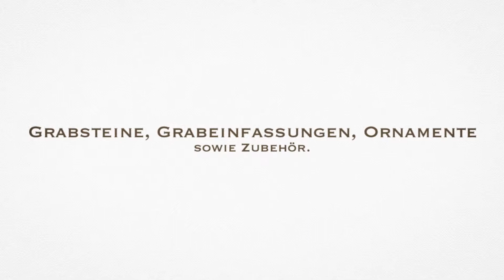Grabmale Marshall - Grabmale, Denkmäler in Berlin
Herzlich willkommen bei Grabmale Marshall, Ihrem vertrauensvollen Fachsteinmetz aus Berlin. Seit 2005 arbeite ich Tag für Tag mit dem wandelbaren Medium Stein. Mein Anliegen ist es, mit Ihnen gemeinsam Ihre Wünsche und Vorstellungen handwerklich versiert umzusetzen. Eine umfassende Beratung zu Grabsteinen, Grabeinfassungen, Ornamenten sowie Zubehör ist Ihnen bei mir gewiss. Gerne bespreche ich mit Ihnen mögliche Ausarbeitungen in einem persönlichen Gespräch. Kontaktieren Sie mich oder besuchen Sie bei mich vor Ort.

Grabmale Marshall  Inh. Ireneusz Marszal
Radelandstr. 38
13589 Berlin